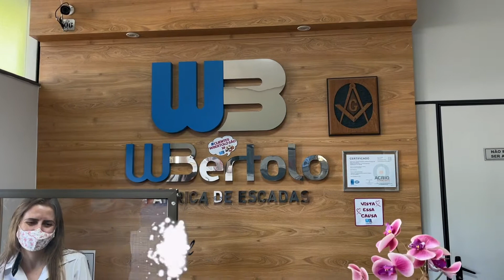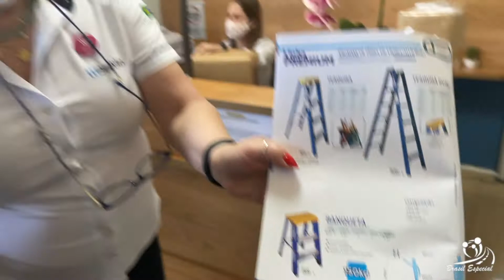Brasil Especial BORBOREMA WBertolo Escadas 21 10 2021 - Fabrica de Escadas Com Mais de 30 Anos !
Hoje Fomos VIVER Um Empresa Familiar Com Mais de 30 Anos, a WBertolo Fabrica Escadas de Vários Tamanhos e Modelos !

Como Sempre Fomos Recebidos De Braços e Sorrisos Abertos !

Emilia, Proprietaria, Fez Questão De Nos Receber Juntamente Com Sua Equipe Pessoalmente ! E Ainda Saímos De La Com Uns MIMOS Que Fabricam !

Uma FAMÍLIA
Uma CASINHA sobre rodas
Uma VIDA na estrada
Um BRASIL para explorar
Muitos ESPORTES para se aventurar!

Há Mais de 18 Meses Morando na Estrada e Vivendo em um MotorHome.
Largamos Tudo Em Busca da Reabilitação e Qualidade de Vida da Nossa Filha LUNA e Ganhamos um Brasil de Braços Abertos.
Praticamos com Ela Esportes de Aventura em Meio à Natureza, Como Bike, Caminhada, Cicloturismo, Caiaque, Corrida, Mergulho, Patins, WakeBoard, KiteSurf e Tudo Mais Que Aparecer...